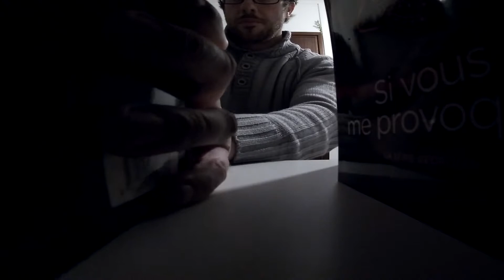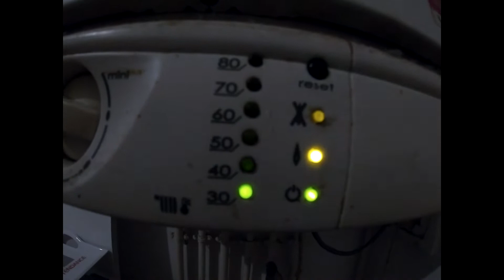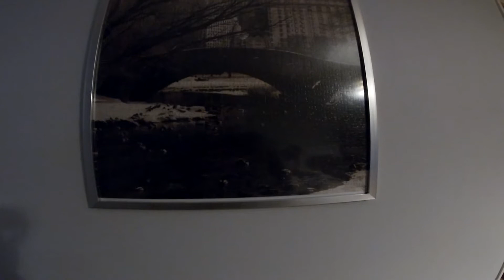OBJET INSOLITE OU PAS ..!?!?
Cette vidéo date avant mon déménagement et elle a pour but a rien... :p